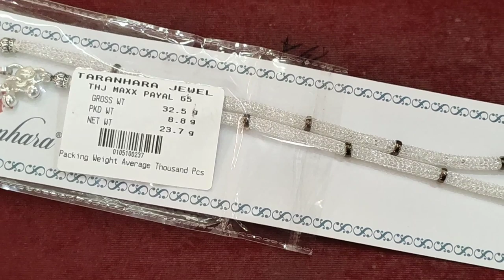Gold Jewellery collection | light weight Gold finger rings | light weight Black Beads with Address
Sri satyam jewellers, Taranagar, serilingampally, Hyderabad